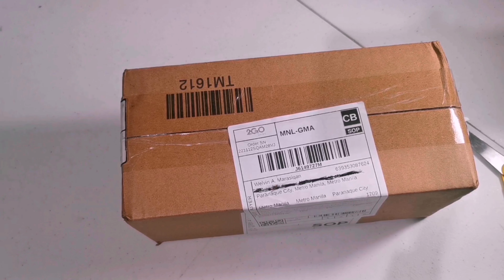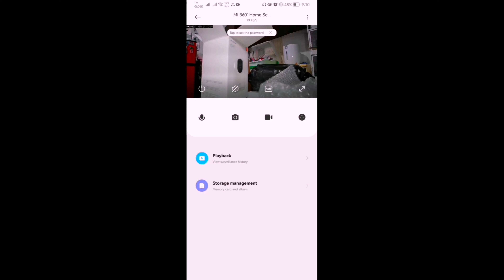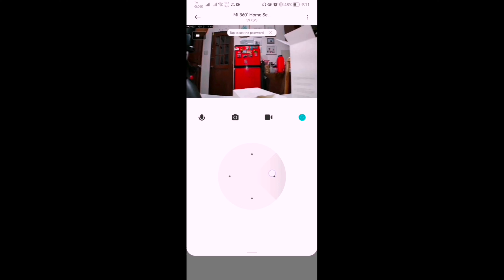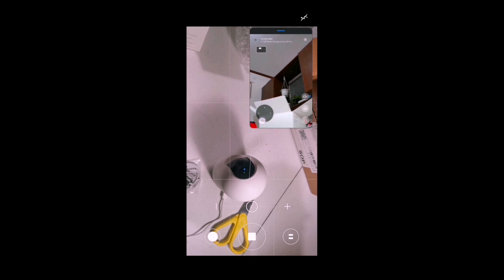Affordable wifi CCTV || High quality 4K videos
So far this is the best CCTV camera that I bought
Its a Mi 360 Home Security Camera 2K Pro

Key Features
•3MP Resolution + F1.4 Large Aperture and 6P Lens
•Low Light Full Color
•Dual Band Wi Fi for Instant Connection
•Dual Noise Cancelling Mics for Clearer Two Way Audio
•Physical Privacy Shutter
•Local AI Human Detection & Tracking
•Free 7 Day Rolling Cloud Storage of Motion Trigged Video
•H.265 Code
•Smart Home Connection
•Bluetooth Gateway

3MP Resolution + F1.4 Large Aperture and 6P Lens
•F1.4 Large Aperture: more light and more details captured
•Upgraded Lens: increased light transmittance

•Onefor keeping clear conversion,and the other for noise cancelling

•The camera can still show a colorful image in low light

Dual Band WiFi Connection
•2.4GHz band is very crowd with an increasing number of wireless devices
•5GHz can avoid crowded band, and supports instant and smooth video

Physical Privacy Shutter
•Through app control, smart speaker, or automation control, the camera lens can be covered and provide customer with a secured user experience.

•Fast
Camera can detect human shape within 1s through the local algorithm, without uploading an image to the Cloud
•Accurate
Camera only alarms when human face or shape is detected and avoids false trigger
•Private
No need to process the image info on Cloud, more secure way to protect user’s privacy

Embedded Bluetooth Gateway
•Embedded Bluetooth gateway works as a hub linking to Xiaomi Bluetooth sensors and other devices*;
•Users can check devices’ information remotely and set up automation control between devices.

Smart Home Connection
•Supports Google Assistant/Alexa
•Smart voice control
•Stream video to connected AIoT devices